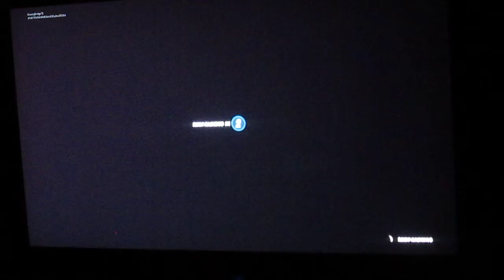mm studios vs Lk studios fortnite sniper battle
mm studios and lk studios play a fortnite sniper battle